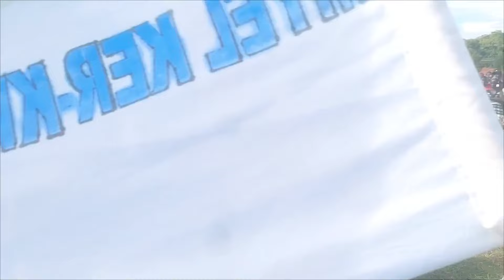Agago Bwola Dance Joined By Minister Akori Beatrice